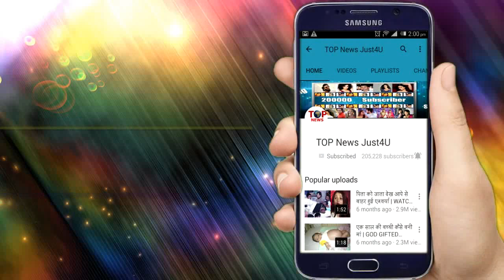YRKKH: SHOCKING PROMO!! KAIRAV की CUSTODY के लिए KARTIK और NAIRA खड़े होंगे आमने सामने